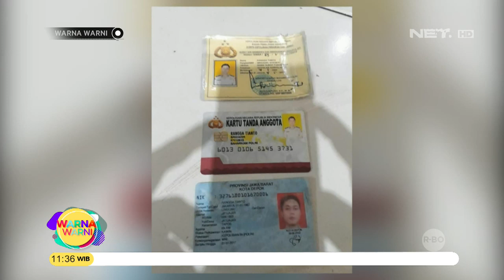Isak Tangis Mengiringi Kepergian Jenazah yang Ditembak Sesama Polisi - Warna-warni